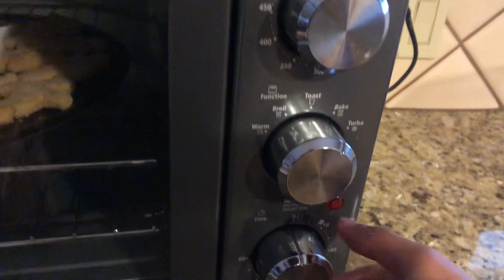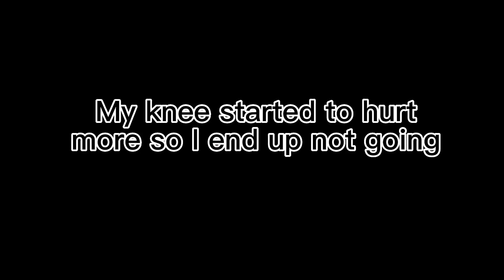Varsity Frontier Tournament journey | Injured My Knee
A great tournament we have, very hurtful to know how I got injured and can’t play for a couple of days.